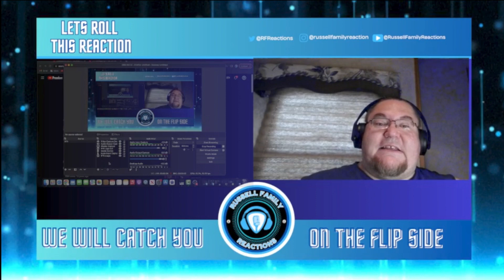Stereopony Hitohira No Hanabira Official Music Video First Time Reaction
We are back to listen to some more incredible music. We are excited to check this one out with y'all so lets roll this reaction.